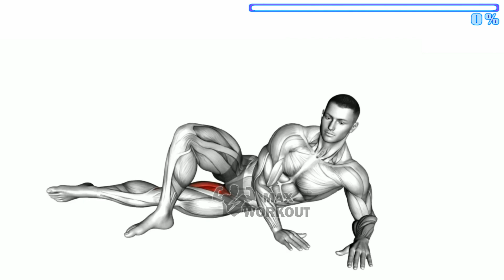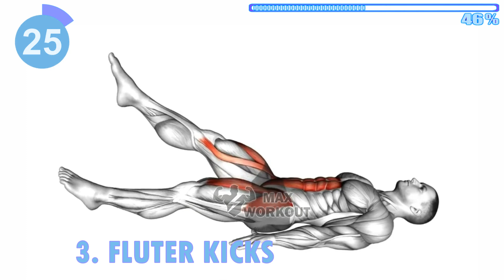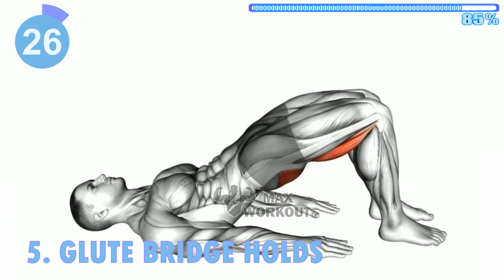BOOST Your ER3CT!ON ➜ Do This 3-min Workout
Hello everyone 👋
Today I want to show you 5 Simple Exercises That Can Naturally Increase Testosterone and Libido in Men. How to increase testosterone levels quickly, best testosterone booster for erectile dysfunction, does testosterone increase size, how to naturally increase testosterone, difference between libido and testosterone, does testosterone make you last longer in bed, best testosterone level for libido, does testosterone make you harder, reduced libido.  Save this video read 📆 Recommended Plan and in 2 weeks you will feel the result 💪

📆 Recommended Plan
Week 1 ✅ Do It 3 Days a Week (3 rounds)
Week 2 ✅ Do It 4 Days a Week (4 rounds)
Week 3 ✅ Do It 5 Days a Week (5 rounds)
Week 4 ✅ Do It 6 Days a Week (6 rounds)

⏱️ Duration: 3 minutes
💪 Exercises quantity: 5 (One round)
⏱️ Format: 1 exercise = 30 SEC + 10 seconds rest
🤸♂️ Equipment: your body

⏰ Time codes ⏰
00:00 BOOST Your ER3CT!ON ➜ Do This 3-min Workout
00:05 1 INNER THIGH LEG LIFTS (L)
00:35 2 INNER THIGH LEG LIFTS (R)
01:15 3 FLUTER KICKS
01:45 4 CRAB TOE TOUCHES
02:25 5 GLUTE BRIDGE HOLDS